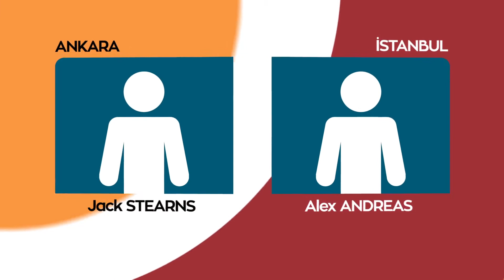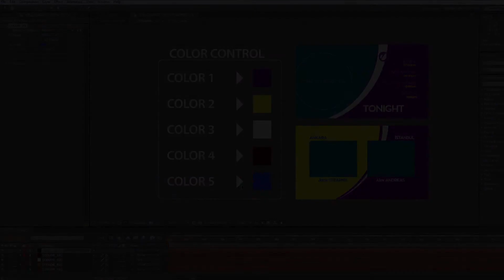TV Broadcast Package After Effects Template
TV Broadcast Package :
 - Change Colors One Screen